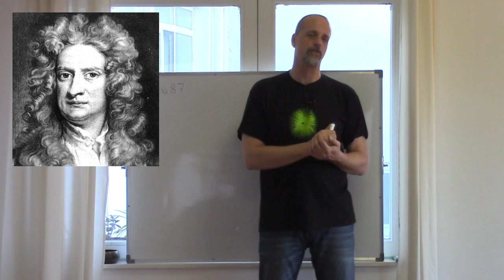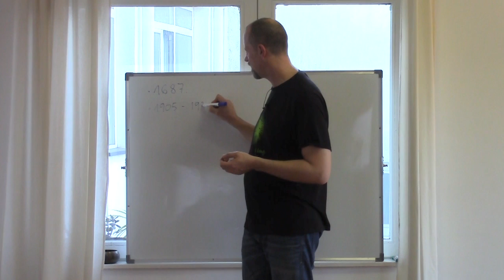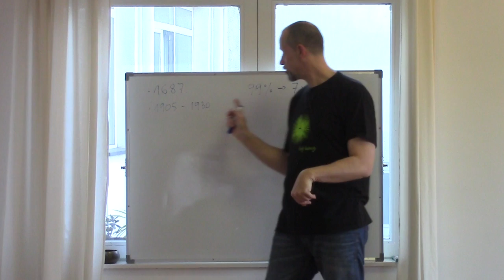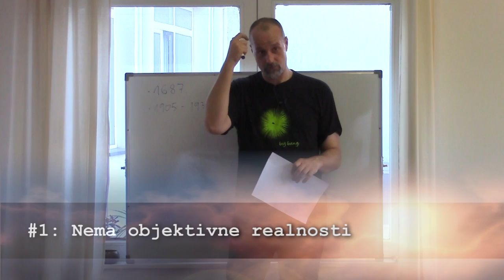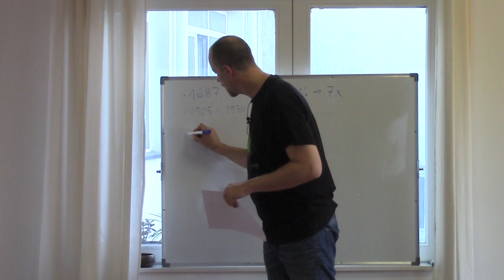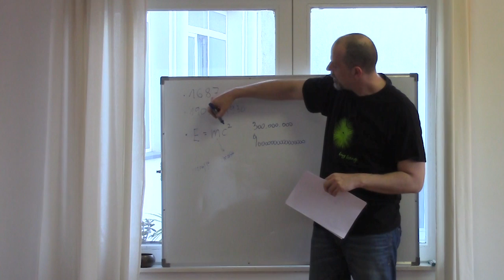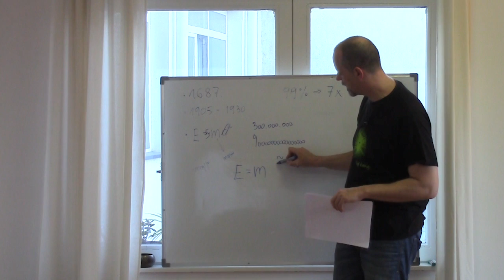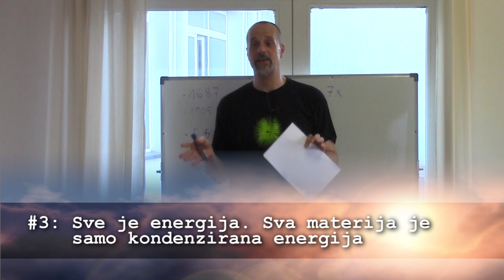Srđan Roje: Fizika manifestiranja (1/3)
POŠALJITE OVAJ VIDEO SVIM SVOJIM SKEPTIČNIM PRIJATELJIMA!

Vjerovali ili ne, naš je današnji, svakodnevni i uobičajeni pogled na svijet i Svemir odraz znanstvenih spoznaja iz daleke 1687. godine! Vjera u "objektivnu" realnost i jedan, jedinstveni Svemir koji se ponaša prema jasnim, preciznim zakonima poput kakvog mehaničkog uređaja, temeljena je na Newtonovoj fizici koja je... ah... pomalo zastarjela.

Nadomjestila ju je prvo relativistička, a onda i kvantna fizika no mi se i dalje ponašamo kao da smo mali, jadni i nemoćni promatrač unutar ogromnog, surovog ili barem za nas nezainteresiranog Svemira. Ništa nije dalje od istine!

Želite li doista shvatiti kako Kreacija funkcionira na svom najfundamentalnijem nivou, kakva je naša uloga u cijeloj priči te zadovoljiti potrebu racionalnog dijela svog uma da na malo formalno stroži i znanstveno prihvatljiviji način doista "ukopča" kako je to (između ostalog) moguće da pozitivnim razmišljanjem privlačimo pozitivna iskustva i selimo u one paralelne realnosti koje svojim okolnostima već podržavaju našu unutrašnju frekvenciju - ovo predavanje je za vas!

Ova će vas tema raspametiti. Jer, riječima Mark Twaina: "Istina je čudnija od fikcije, jer fikcija mora imati smisla"